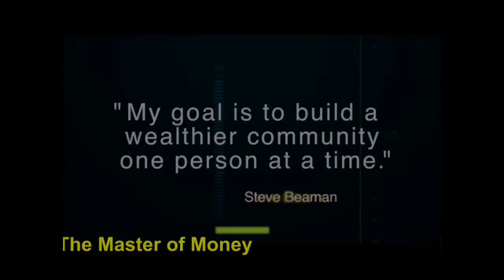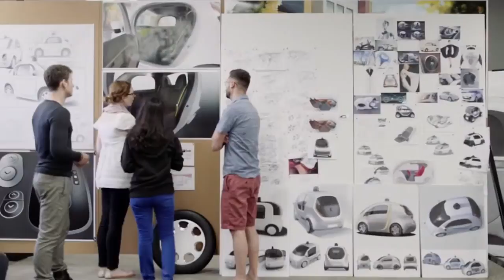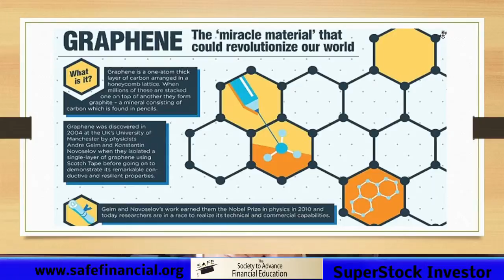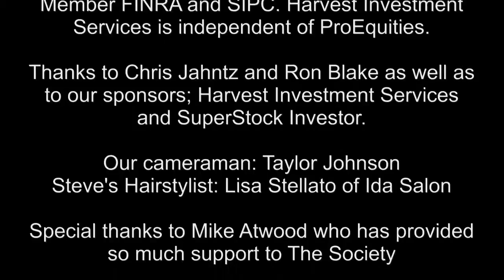Master of Money : Advanced Technology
Produced Tuesday May 19, 2015 - Captured Live on Ustream with the Ustream Mobile App